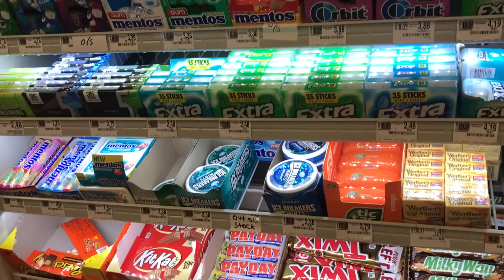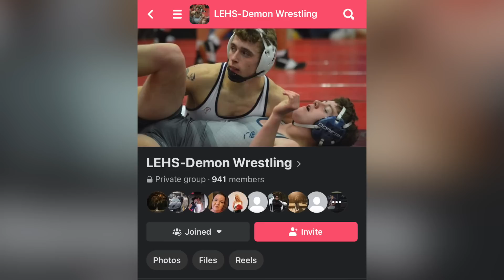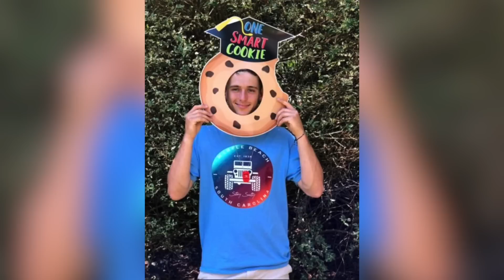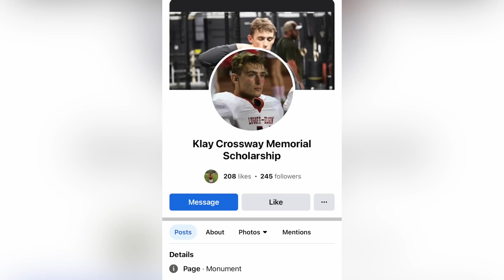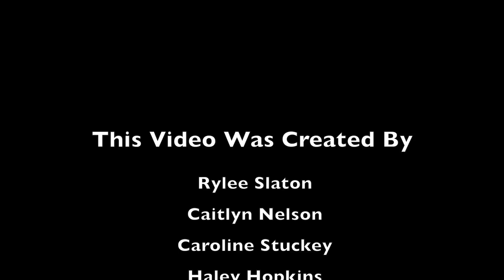LETV 2022-23 - Episode 6: Klay Crossway